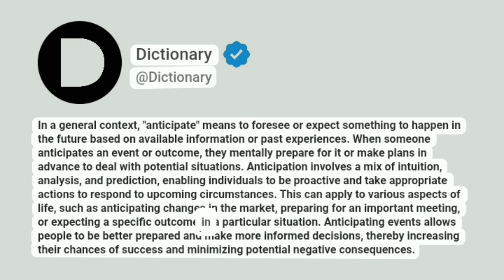Anticipate Meaning In English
In a general context, "anticipate" means to foresee or expect something to happen in the future based on available information or past experiences. When someone anticipates an event or outcome, they mentally prepare for it or make plans in advance to deal with potential situations. Anticipation involves a mix of intuition, analysis, and prediction, enabling individuals to be proactive and take appropriate actions to respond to upcoming circumstances. This can apply to various aspects of life, such as anticipating changes in the market, preparing for an important meeting, or expecting a specific outcome in a particular situation. Anticipating events allows people to be better prepared and make more informed decisions, thereby increasing their chances of success and minimizing potential negative consequences.